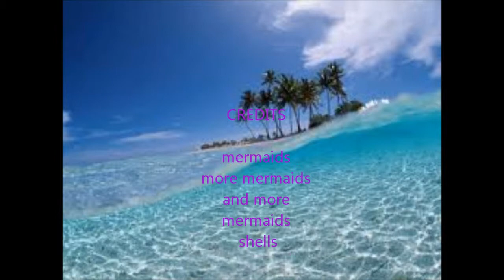mermaids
we love mermaids! these are some of my favorite pictures, watch our movies "shh! Dont Tail" on youtube, coming out june 25th, previews already out :) thanks guys :)